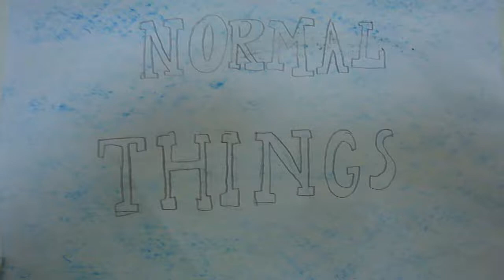Inglés Divertido. Guillermo, Juan Vicente y Juan